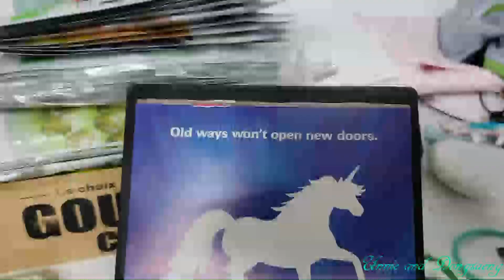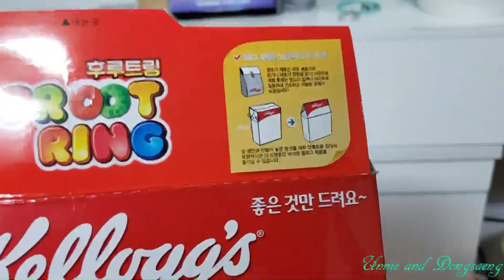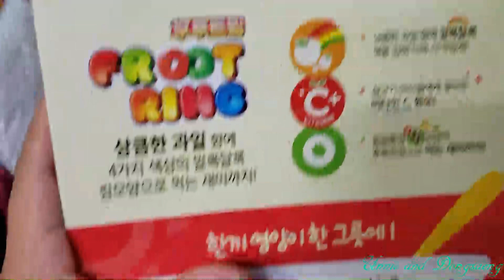Korea Vlog 13: My Birthday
Join me to celebrate my birthday in Korea! We go decorate a cake and then to a fancy dinner!